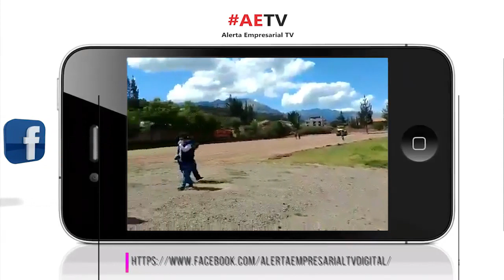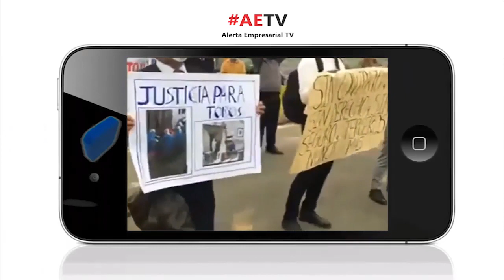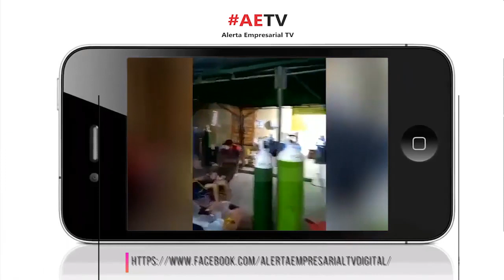Continúa el descontento popular por el manejo del